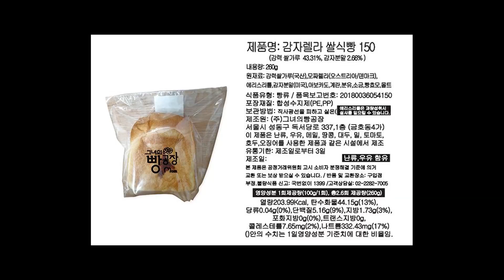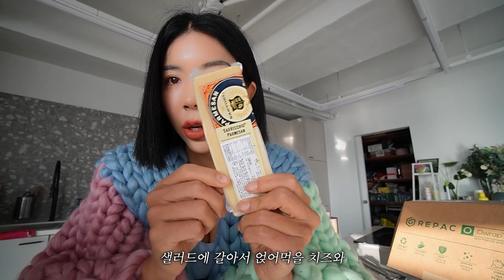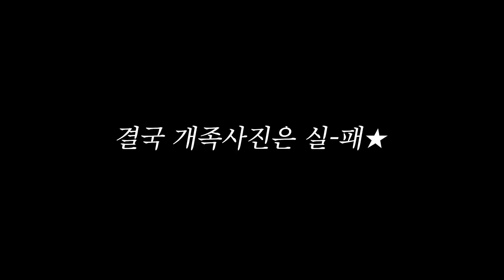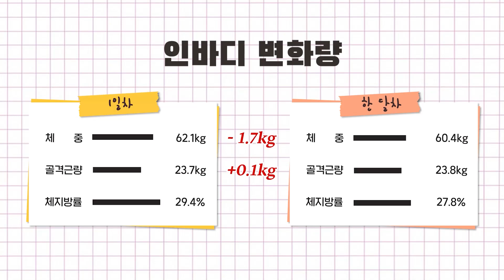[DietVlog] 다이어트 한달 비포애프터 총정리 (유산소no, 현실적 다이어트)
운동하고 적립금 받아 통합몰에서 사용하자~!
살롱드핏 통합몰 🔔OPEN🔔

제이제이의 클라~스! 가 다른 여자 홈트레이닝 운동
1/5일 부터 6주간 함께 운동할 젤린이 찾아요🙋

1월클래스 주제 : '새해맞이 다이어트'
수강생모집기간 :★재수강생    12/23 – 01/04
                     ★신규수강생 12/27 – 01/11
이벤트: (선착순/랜덤) 수강신청하고 오로지 손목밴드 받아가세요~

합방, 비즈니스 등 문의